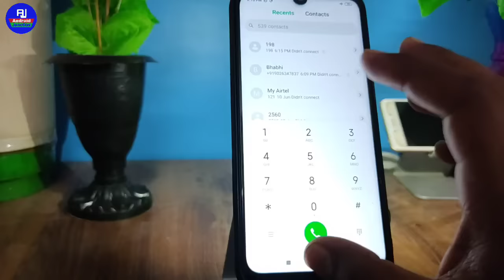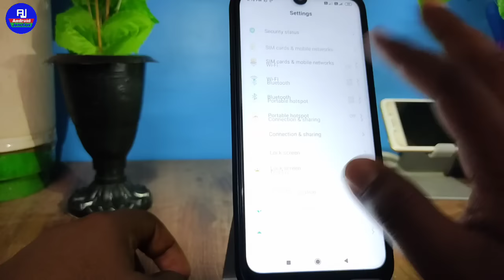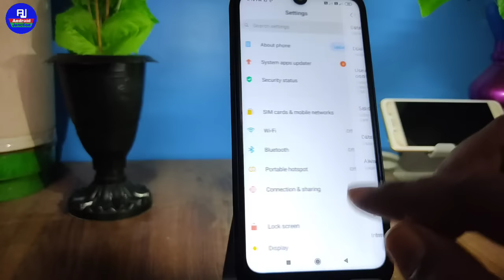call bar bar cut ho raha hai to kya kare | call nahi lag raha kya kare | how to fix call cut problem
hello dosto kaise hai aap loag video me hm loag baat karenge ki call bar bar cut ho ja raha hai to kya kare isi ke baare me sikhenge ki call nahi lag raha hai to kya kare

call bar bar cut ja raha hai to kya kare